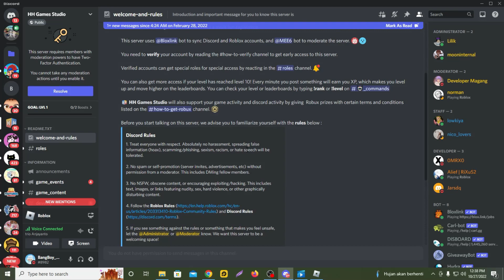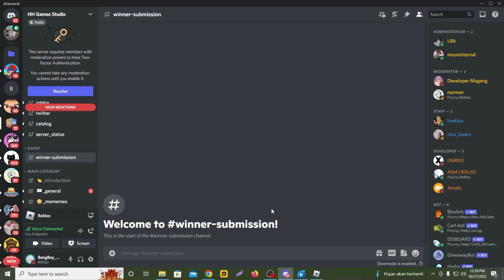WOW Dapat 800 Robux Gratis di Game Roblox Big Boss World